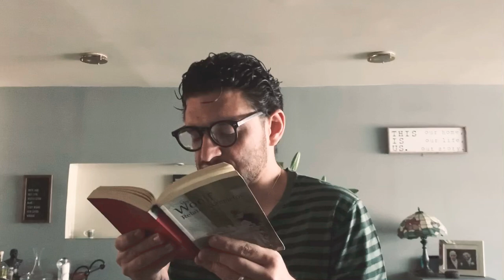La Casa Encantada | Cuento de Virginia Woolf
Uno de mis cuentos favoritos de Virginia Woolf